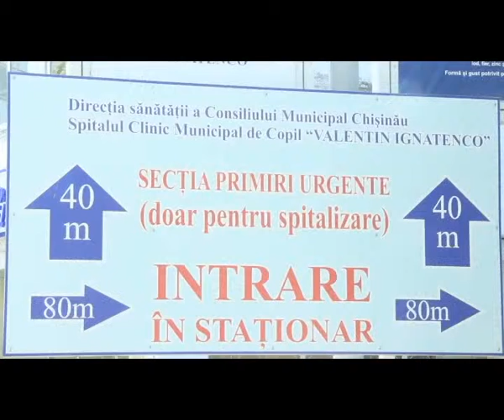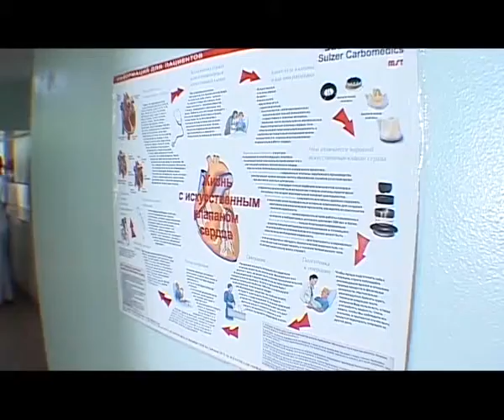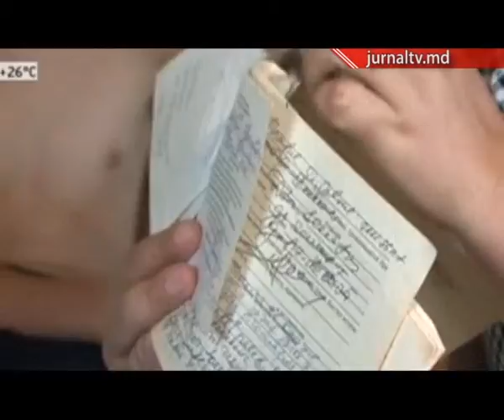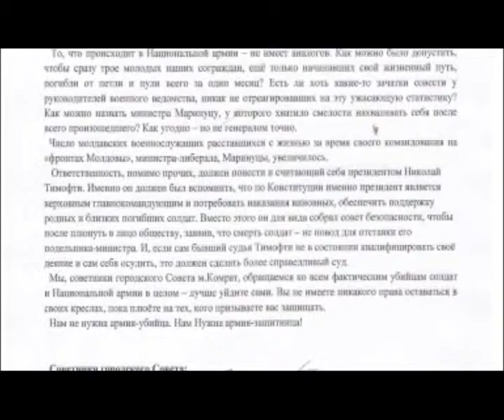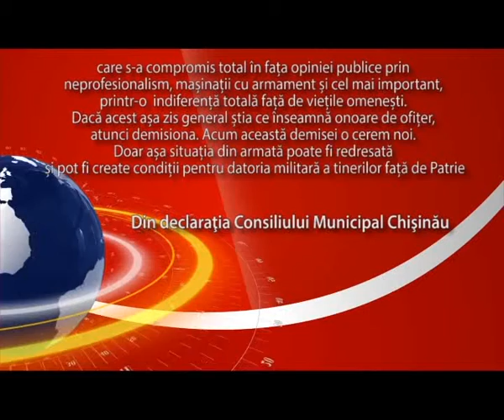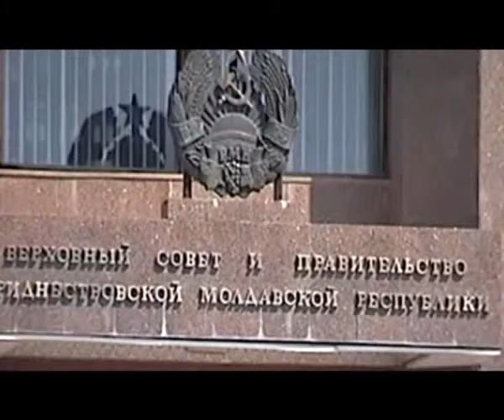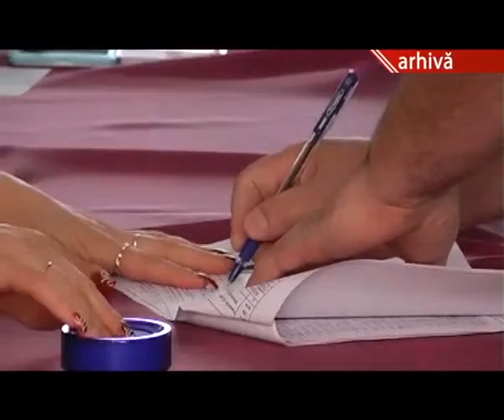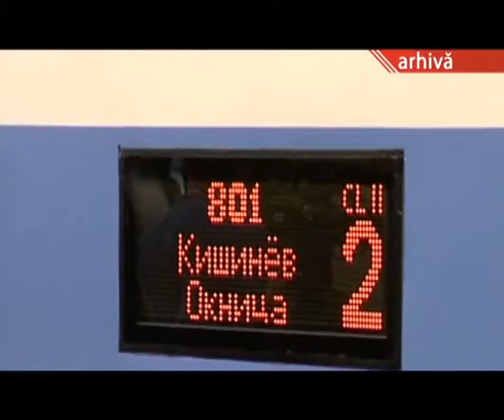VIPUSK 25 07 MOLD